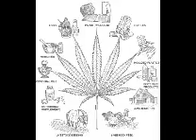THC - X Marihuana